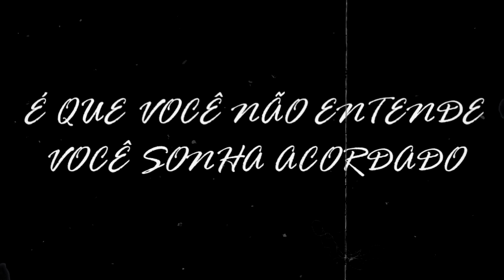Rap do Phi | Beyblade Burst Chouzetsu Turbo